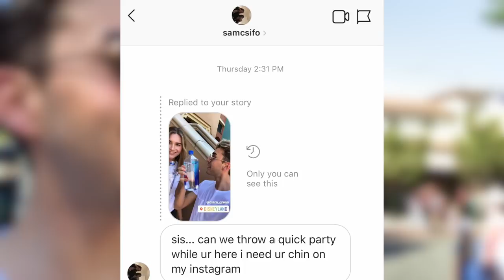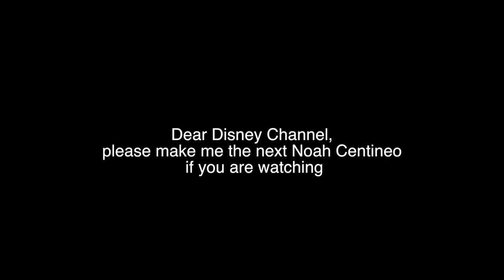DRIVE WITH ME TO DISNEYLAND & VLOG MASHUP | RYAN PAYNTER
YOU'RE IN FOR A TREAT BECAUSE ON THIS DRIVE W/ ME WE'RE GOING TO DISNEYLAND WITH TWO OF MY BEST FRIENDS! I AM GIVING YOU ALL THE CONTENT YOU'VE BEEN ASKING FOR SO I GAVE YOU A 2 FOR 1 WITH THIS VLOG AND DRIVE WITH ME. I AM NOT A VLOGGER I TRIED MY BEST XD! I LOVE YOU BRITNEY!!

KENDALL: KennyWinnaman
CLARA: Clara_Gross